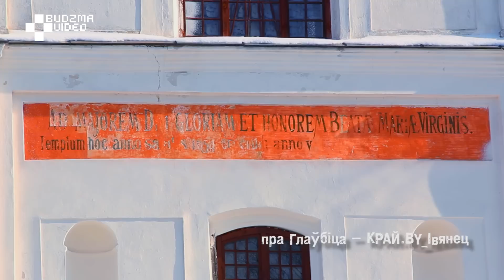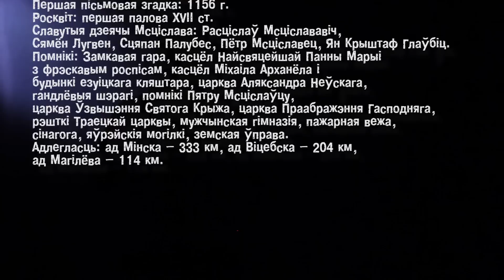Край|BY: МСЦІСЛАЎ - мясцінамі залатой моладзі ХІ стагоддзя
Чым жыла і як бавіла час залатая моладзь Беларусі ХІ стагоддзя? Ваш бацька — старажытнарускі князь, маці — англійская прынцэса. Чым заняцца, як сябе рэалізаваць у жыцці?
📍Мсціслаў, Магілёўская вобласць. Адлегласць ад Мінска - 333 км, ад Віцебска - 204 км, ад Магілёва - 114 км.

Вядучы: Павал Харланчук
Аператар: Наталля Каварская
Рэжысёр, мантаж, гук: Ігар Чышчэня
Дызайн: Наталля Зінкевіч
Аўтар: Алесь Лапо
Ідэя, мастацкі кіраўнік: Зміцер Бейнарт-Саладуха
Прадакшн: ТА "Пан-студыя"

Край|BY – серыя фільмаў-вандровак, у якіх шчыра, з гумарам і ў рэжыме тач-скрын Павал Харланчук і Вірус беларушчыны, які завёўся ў студыйным камп’ютары, расказваюць пра беларускія мясціны.